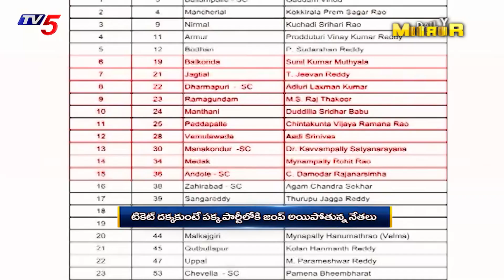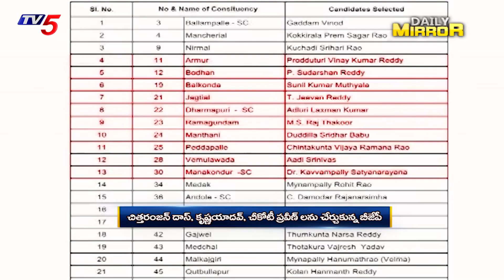కండువా మార్చు.. టిక్కెట్ పట్టు..! | Telangana Elections 2023 Political Scenario | TV5 News